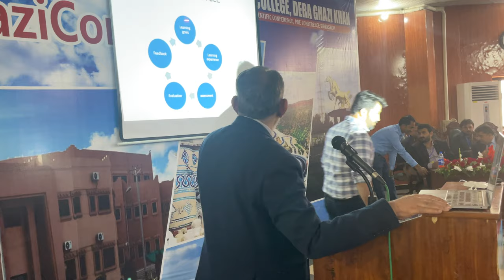Quality in medical education: A talk in Ghazi Medical College: | Prof Dr Javed Iqbal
Values in medical education : What our education system must include. An invited lecture at Ghazi Medical College D G Khan

He is one of the pioneers of laparoscopic surgery in the region. He has trained more than 50 surgeons formally as their supervisor and thousands more who have worked with him in various capacities during his four decades long professional journey. He is an official mentor of Royal College of Glasgow and International Course Director of American College of Surgeons for Advance Trauma Life Support (ATLS). He is a well known medical educationist and has been a part of College of Physicians and Surgeons, University of Health Sciences and Nishter Medical University as faculty of medical education.He is on the reviewers panal of various index medical journals. He has more than twenty five research publications on his credit along with a book on surgery entitled "The Operative Surgery"He is a published poet, short story writer, critic and broadcaster. His current areas of effort are teaching and training of soft skill at various national and international fora. He is regularly being invited on national & international TV shows for his intellectual contribution. He is an influential speaker. Millions of people are getting benefit from his videos on medical education, FCPS training, parenting, relationships, human wellbeing and various other social issues.
Govt of Punjab has recently assigned him the role of member, Punjab Health Policy Board.